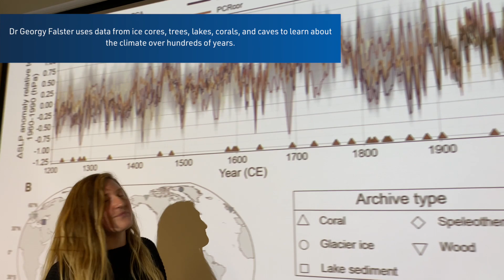What is the Pacific Walker Circulation? A climate scientist explains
Dr Georgy Falster explains the Pacific Walker Circulation and why it's such an important part of the Earth's climate system.